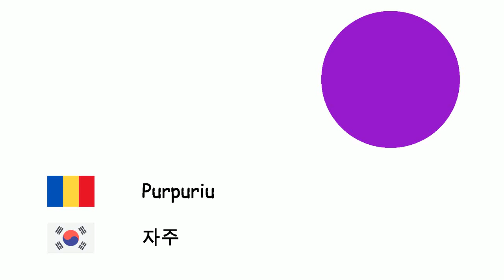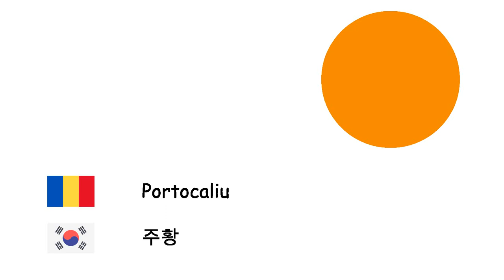Culori (Limba coreeană) (ro-ko)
Fone TV
ro-ko-5
색상 (한국어)
Alb - 하양
Gri - 회색
Brun - 갈색
Roșu - 빨강
Albastru - 파랑
Purpuriu - 자주
Roz - 분홍
Galben - 노랑
Negru - 검정
Portocaliu - 주황
Verde - 녹색